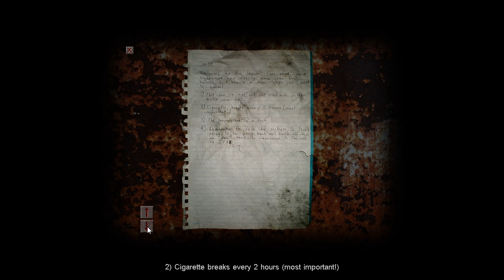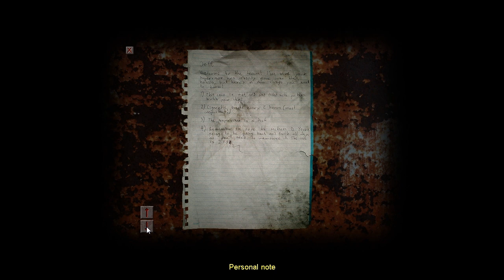Cry of Fear - Scarethrough - Part 8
Mace-to-da-face.